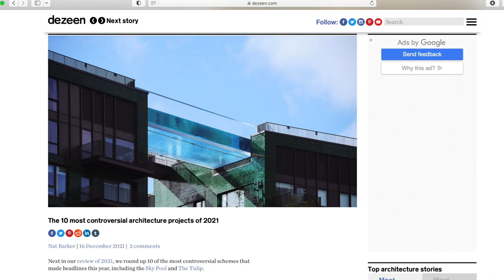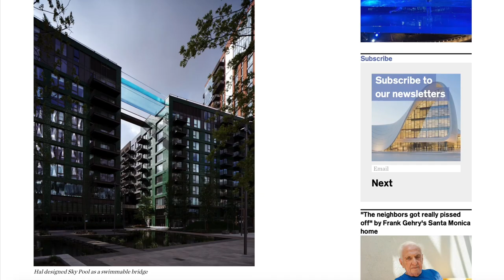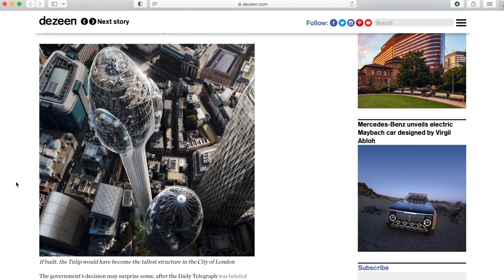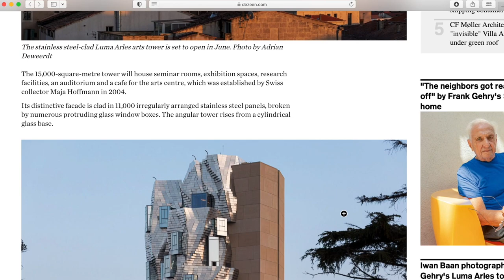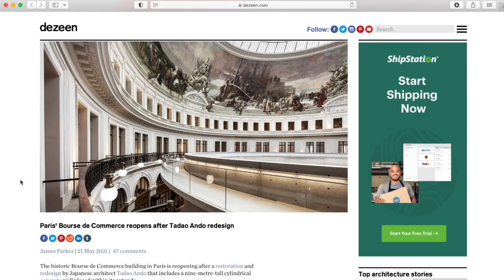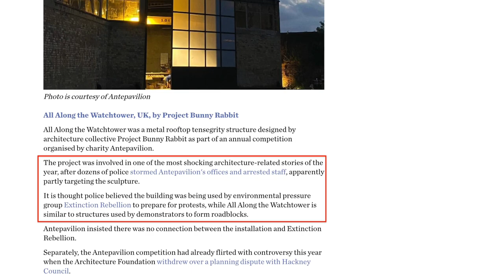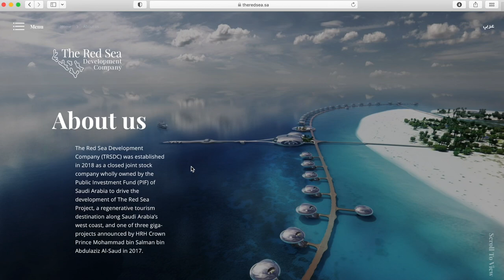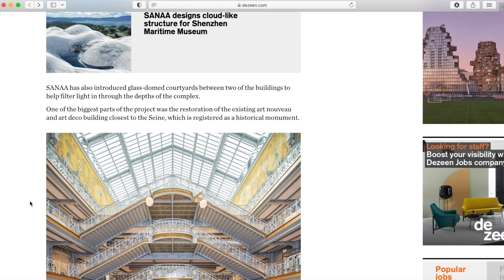When Architecture Creates Controversy.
There have been some crazy and controversial architecture projects built and proposed this past year. Todays we talk about the 10 most controversial architecture projects of the year. Should out to Dezeen for compiling this list for us to review today.

I hope that you enjoy this video and if you have additional questions please leave them in the comments below!

-Scott